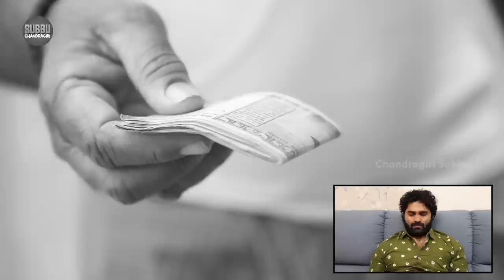Bakara Alludu | Part 3 | Latest Sankranthi Comedy Videos | Chandragiri Subbu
Bakara Alludu - Part 3 Latest Sankranthi Comedy video exclusively on the Chandragiri Subbu channel. Do watch this video and let me know how you enjoyed the video in the comments section below.

If you are passionate about acting and working with us. We will be glad to speak to you.